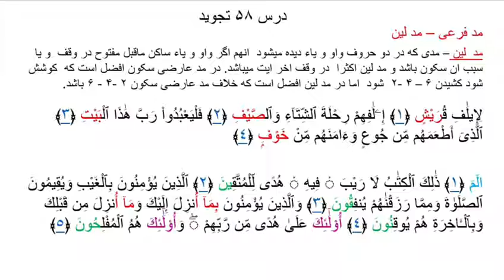درس پنجاه هشتم تجويد قرانمد فرعی - مد لين سورة قريش